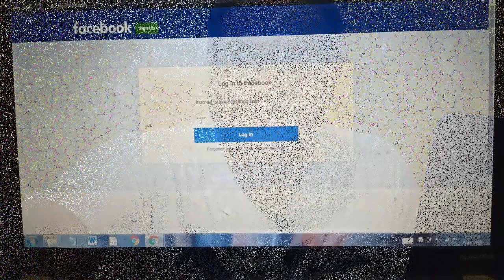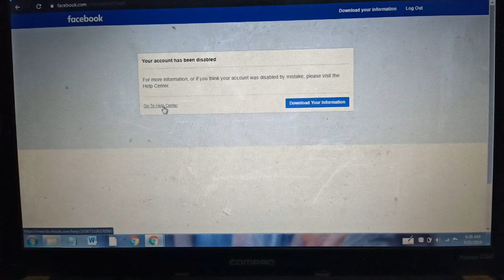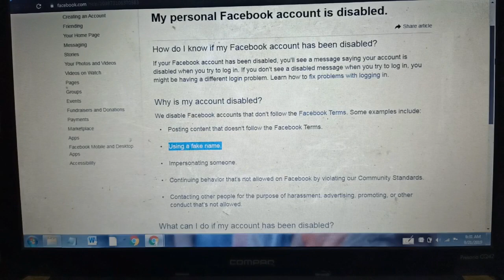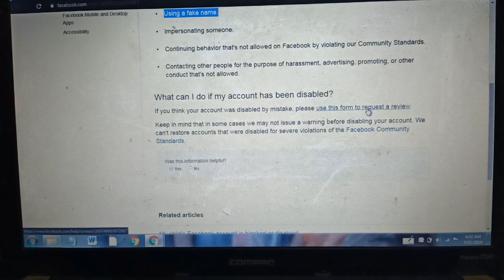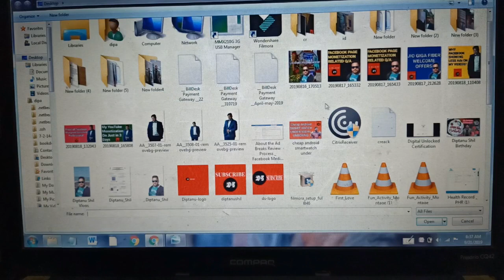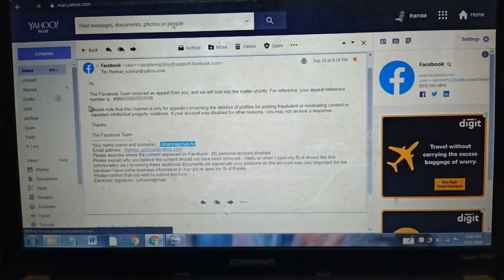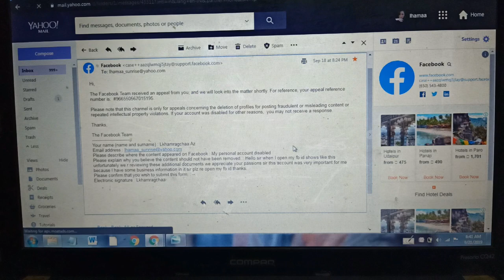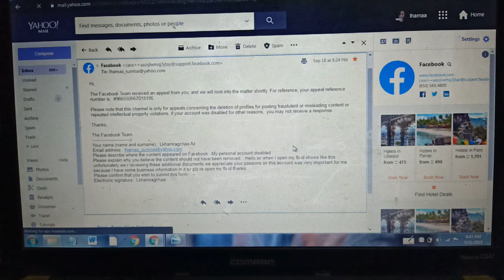Facebook disabled account recovery | How to open disabled facebook account STEP BY STEP LIVE EXAMPLE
Facebook disabled account recovery | How to open disabled facebook account (STEP BY STEP LIVE EXAMPLE). If you watch this full video you will learn how to recover disabled facebook account.

facebook disabled my account

fb account disabled solved

how to delete disabled facebook account

how to recover my fb account

my facebook account is disabled how to enable it

recover facebook account disabled